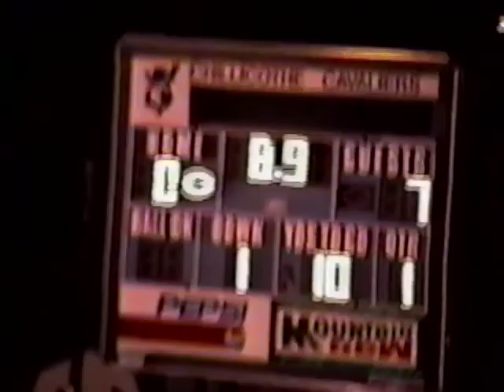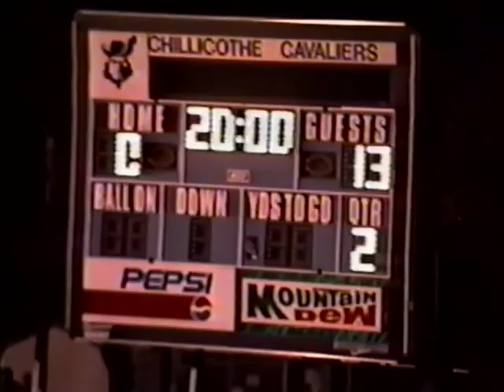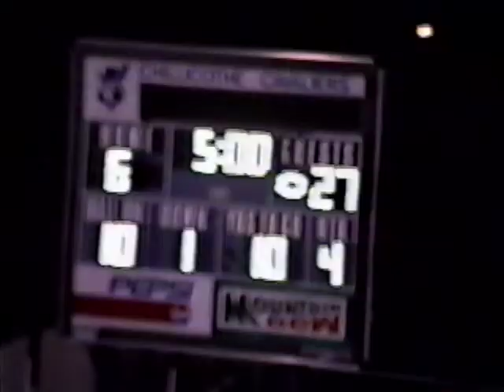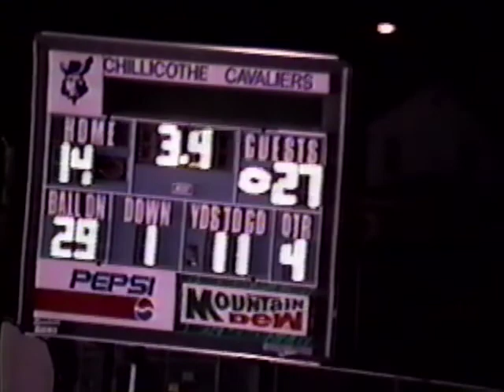94 Burg Football vs Amanda-Clearcreek